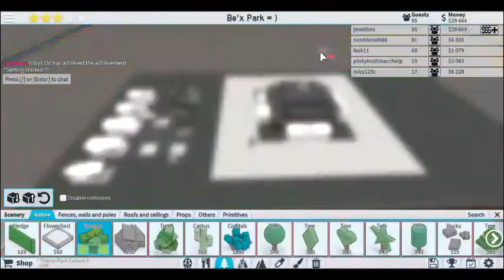How To Build ''Food Court'' In Theme Park Tycoon 2